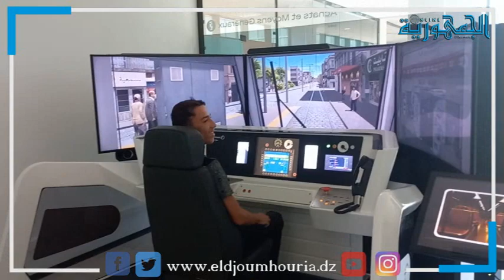شركة ترامواي وهران تكرم عدد من الناجحين في شهادة البكالوريا لدورة جوان 2023